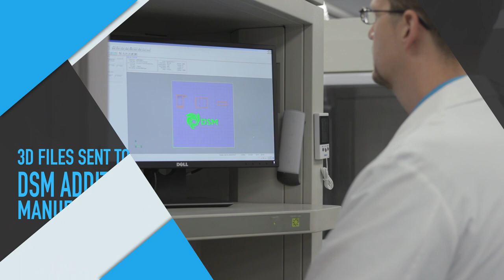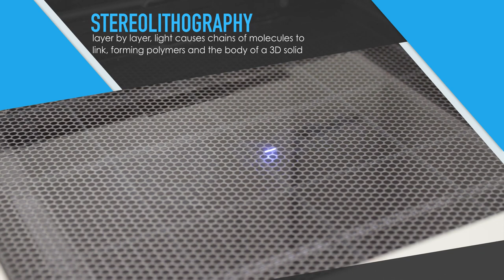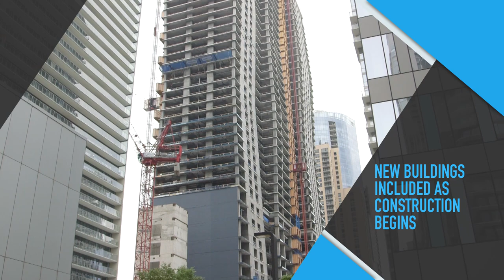Making the Chicago Model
The Chicago City Model Experience is the star attraction in the Chicago Gallery, featuring more than 4,000 buildings and interactive elements that tell amazing stories of the city.  Since its debut in 2009, the Chicago Model has been an icon, beloved by tourists and locals alike. The Model was enhanced and expanded in 2018 to include more than 4,000 buildings. A film and light show illuminate the model with the amazing story of Chicago’s early growth, its rebirth after the Great Chicago Fire and its ever-changing skyline, which includes some of the world’s first skyscrapers and iconic modern towers made of steel and glass.